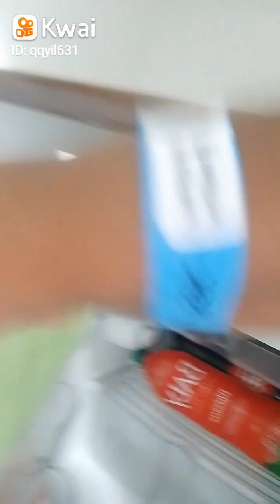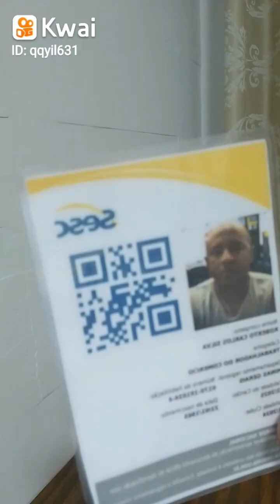passeando no clube